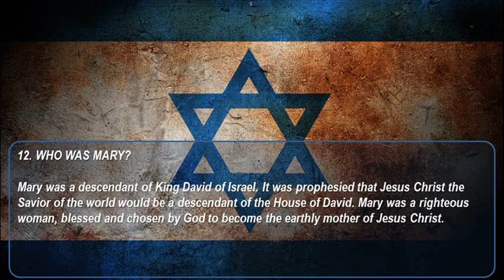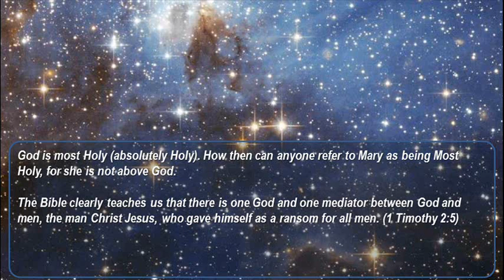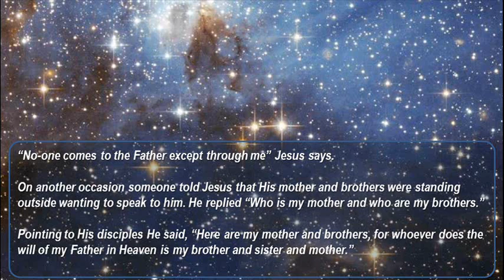Who was Mary?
Who was Mary - mother of Jesus and why she doesn't take priority over Jesus.